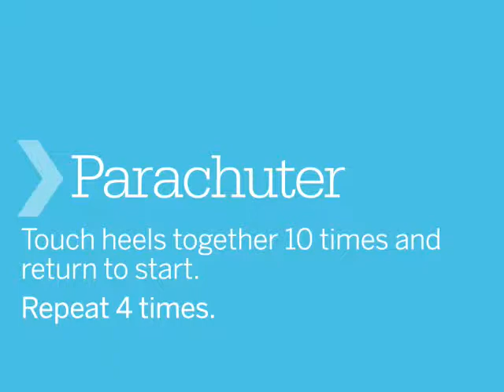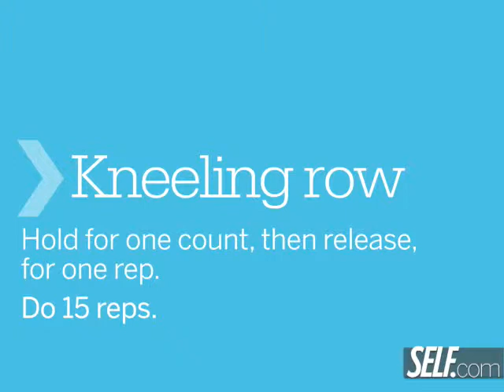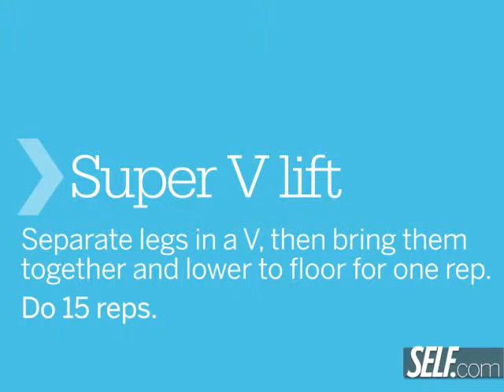core exercises. core exercises without equipment for women.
workouts for women abs. workouts for women at home. workouts for women to lose weight fast.
workouts for women to lose belly fat.workouts for women abs. workouts for women at gym.
workouts for women to lose weight. workouts for women legs. workouts for women stomach.
exercises to lose belly fat for women.exercises for abs. exercises for love handles.
exercises for abs for women. exercises for love handles for women

flat belly exercise for women. flat belly. flat belly exercise for women.
flat belly exercise for women at home. flat belly diet for women. flat belly workout for women.
flat belly exercise for women. flat belly exercise for women at home. easy flat belly exercise for women.
flat belly yoga.

stomach exercises for women. stomach exercises for women at home. stomach exercises to lose belly fat.
stomach exercises for women after pregnancy.

abs workout. abs workout at home. abs workout at home for women. abs workout at home for women beginners.
abs workout for women. abs workout for women dance. abs workout for women with tammy

best exercise to lose belly fat for women. best exercise to lose belly fat. best exercise for abs for women.
best workout routine for women. best exercises to lose belly fat for women.
best exercises to lose belly fat. best stomach exercises for women. best stomach exercises for women at home.
best stomach workout for women. best stomach workout. best stomach. best stomach fat burning exercise.
best abs workout for women. best abs workout for women at home.

home exercise workouts. home exercise workouts for women. home workout for women. home workout for women no equipment.
home workout for women abs. home workout for women without equipment. home exercise workouts for women.
home exercise to lose belly fat for women. home workouts without weights. home workouts without weights for women.
home workouts for women stomach. home workout for women.

at home workouts for women no weights. at home exercises to lose belly fat. at home workouts for women.
at home workouts for women no weights. at home workouts for women abs. at home exercises to lose weight.
at home exercises to lose belly fat for women. women.

how to lose belly fat. how to lose belly fat for women. how to lose belly fat for women at home.
how to lose belly fat for women at home fast. how to lose belly fat for women fast in a week.
how to lose belly fat for women fast in a week. how to lose belly fat for women in a week.
how to lose belly fat for women quickly. how to lose belly fat for women in a week fast.
how to lose belly fat for women in a week. how to lose belly fat for women quick.
how to lose belly fat for women in a month. how to lose belly fat for women in 2 weeks.
how to lose belly fat for women fast at home.

flat stomach exercises. flat stomach exercises for women. flat stomach exercises for women at home.
flat stomach workout for women. flat stomach workout for women at home. flat stomach workout for women.

arm exercises for women. arm exercises.arm exercises for women with weights. arm exercises for women at home.
arm exercises for women at home without weights. arm exercises for women with dumbbells.
upper arm exercises for women with weights. upper arm exercises for women without weights.
upper arm exercises for women without weights. upper arm exercises for women at home.
upper arm exercises for women.

upper body workout without weights. upper body workout without weights for women.

body workout for women. body workout for women at home. body workout for women.
upper body workout for women. upper body workout for women at home.
upper body workout for women at home. upper body workout for women with weights.
upper body workout for women without weights.

dumbbell workout at home for women. dumbbell exercises for women. dumbbell workout.
dumbbell workout routine at home. dumbbell exercises for women.

squat technique for women.

lunge jumps. lunge exercise. lunge exercise for women.  lunge workout.
lunge exercises. lunge exercises for women.

squats exercise. squats exercise for women. squats exercise for women at home. squats workout.
squats workout for women. squats for buttocks. squats for buttocks for women. squats exercise with weights.
squats exercise for women at home. squats exercise without weights. squats with dumbbells.
squats with dumbbells for women. squats technique. barbell squats technique. squats for women.
how to do squats for women. squats for women at home. squats for buttocks. squats for buttocks for women.
lunges and squats for women. frog squats for women. how to do squats for women. sumo squats for women.
squats for beginners. squats for thighs. squats for buttocks for women. squats for women at home.